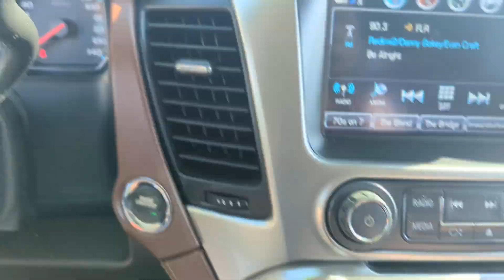2020 Chevrolet Suburban Premier Peoria AZ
Pre-Owned 2020 Chevrolet Suburban Premier available at Peoria Ford located in 9130 W. Bell Rd, Peoria, AZ, 85382.